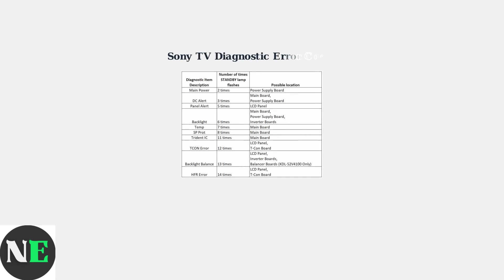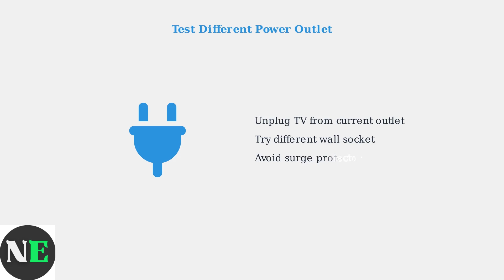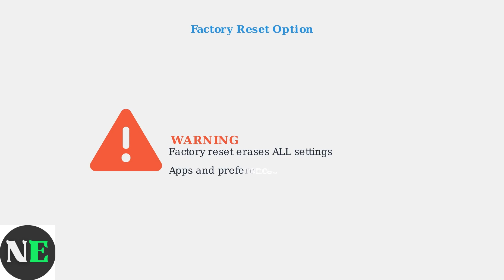How to Fix Sony TV Red Light Blinking 4 Times – Inverter, Fan & Power Supply Fix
Are you experiencing a frustrating red light blinking 4 times on your Sony TV? This video is designed to help you troubleshoot and fix the issue, which may stem from problems with the inverter, fan, or power supply. We will walk you through each step, providing clear explanations and practical solutions to get your television back up and running. Join us as we explore the necessary tools and techniques to resolve this issue effectively.